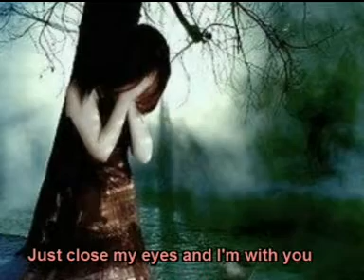whe i neeeeeeeeeed you..:(